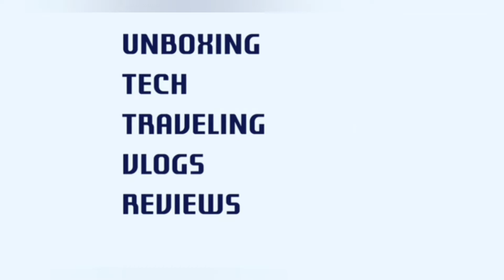after so many days sun came